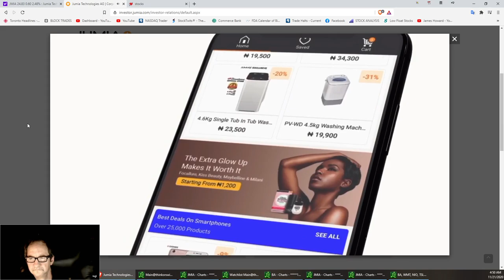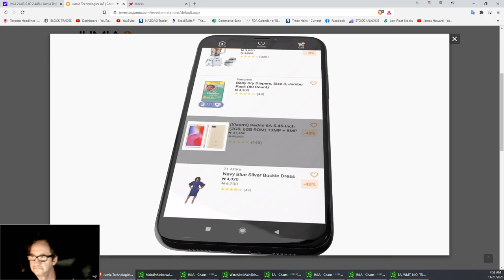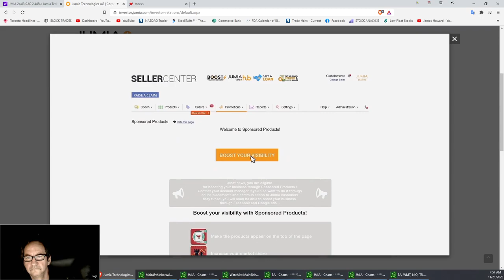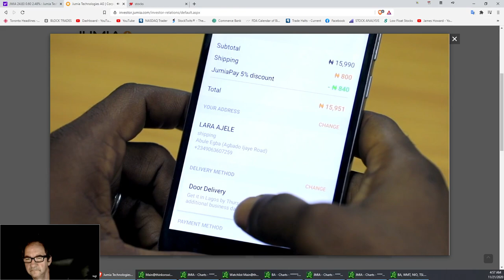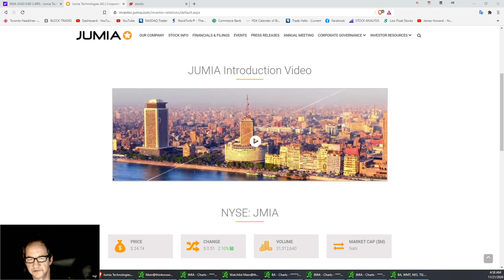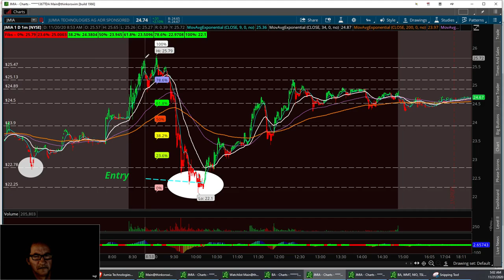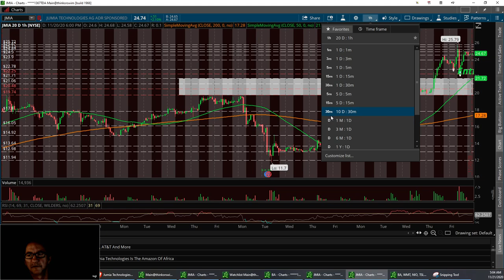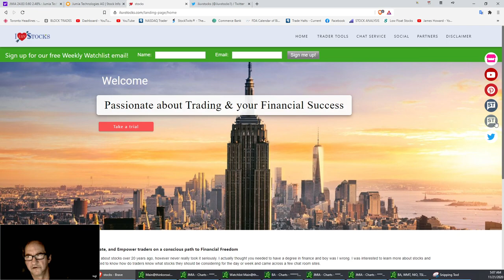What is JMIA Jumia and Technical Chart Analysis With Washboardjim